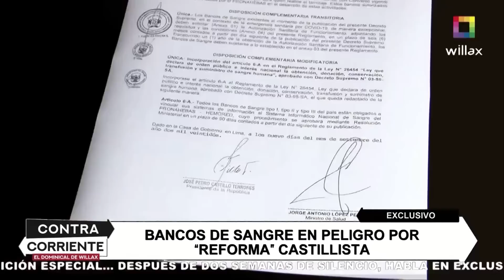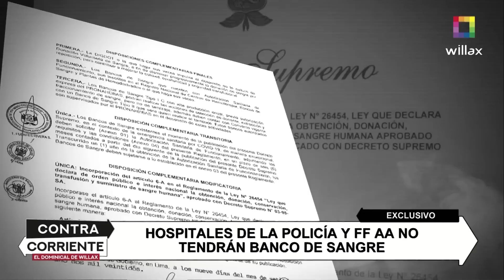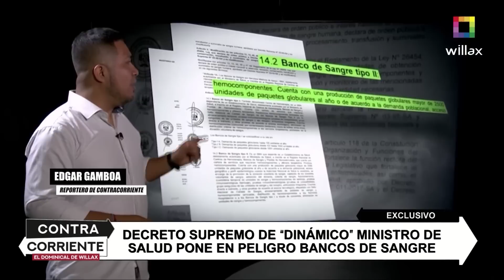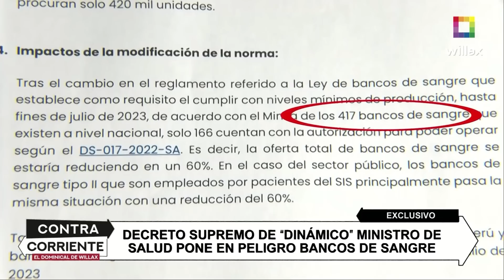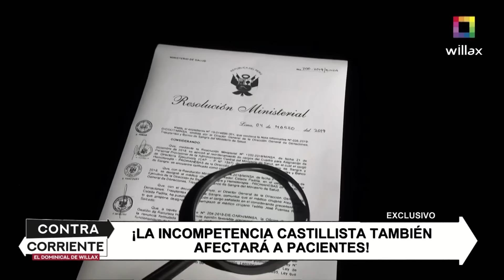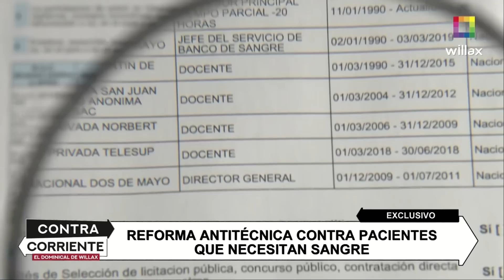Contra Corriente – AGO 13 – ¡LA INCOMPETENCIA CASTILLISTA TAMBIÉN AFECTARÁ A PACIENTES! | Willax